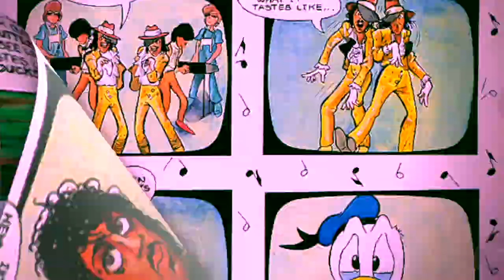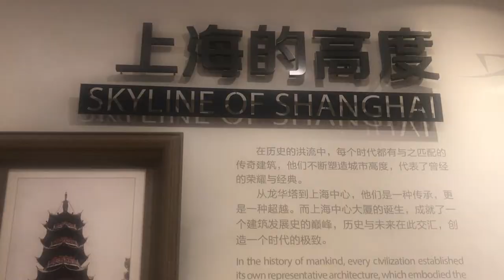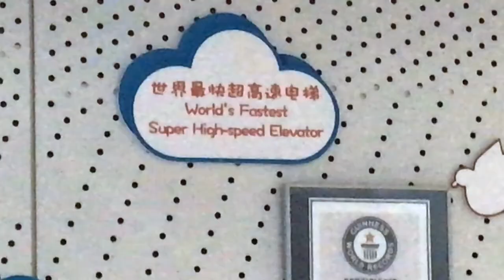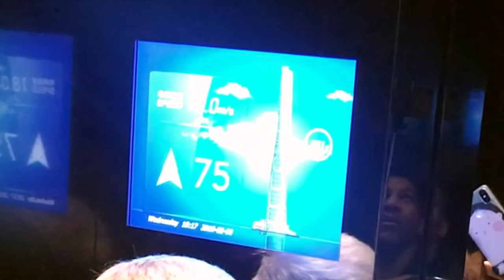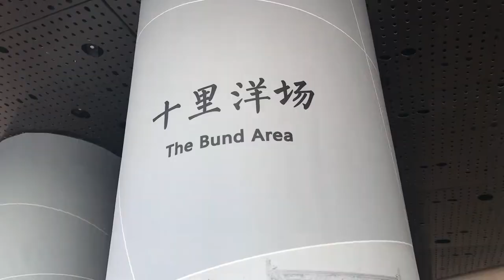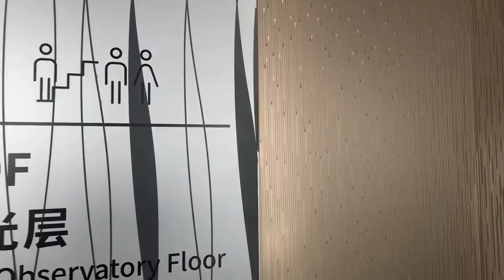SHANGHAI Tower - Tallest Building in China - 上海中心大厦 | Gwiz CHINA Vlog FLASHBACK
This week marked the 30th anniversary of the development and opening-up of Shanghai's Pudong. (Amazing to think that all of that was developed in just 30 years...)
To help celebrate, and wrap up my series of Shanghai videos during the National Day break, I thought now would be a good time to post my first visit to China's tallest building, Shanghai Tower from February '19 last year. Remember...This was pre-COVID. I shared it on my Youku channel and Facebook, but never got around to uploading it to YouTube until now. Enjoy the view!

WeChat: QR code on screen at the end of the video.